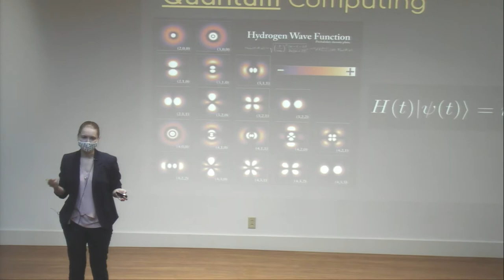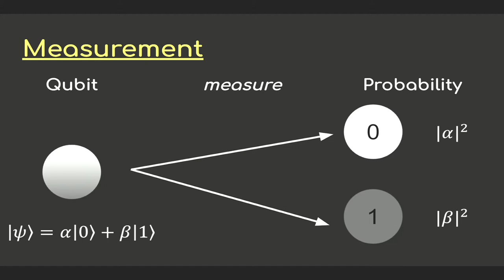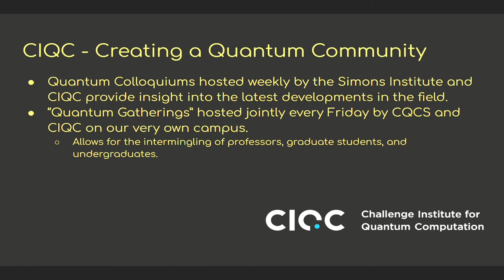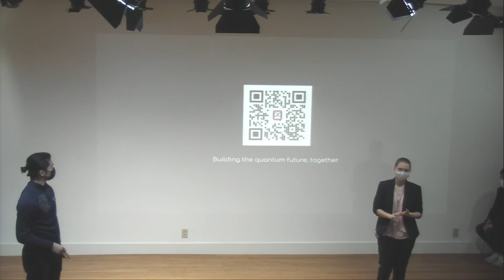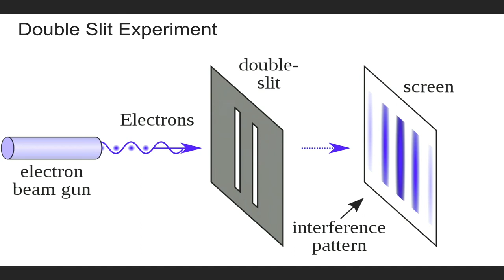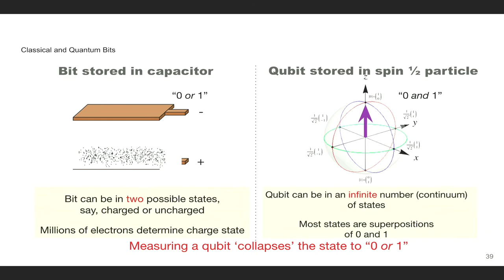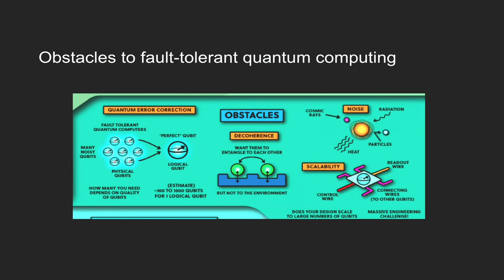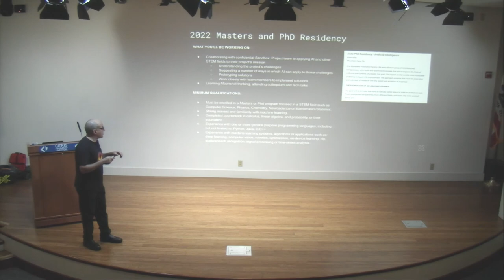Quantum Club @ Berkeley - Jack Hidary: Why Quantum Deserve Your Attention but Especially Now 12/2/21